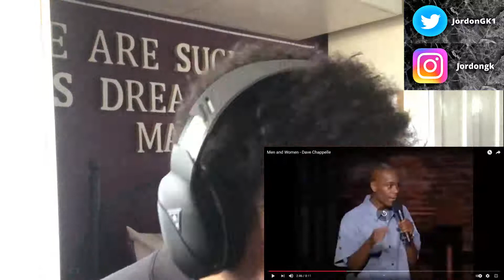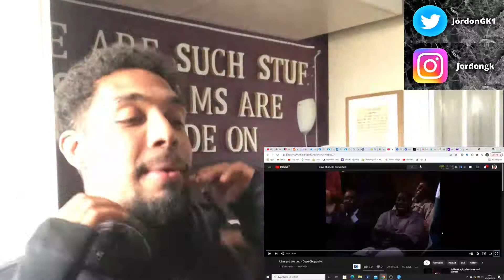Dave Chappelle Men and Women (UK REACTION!!!)